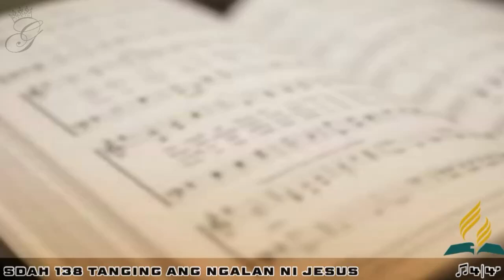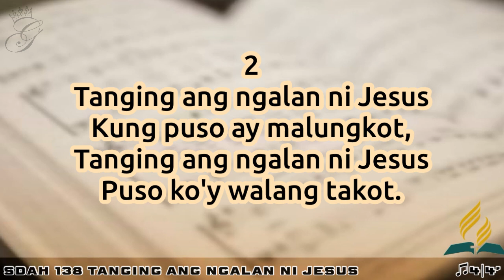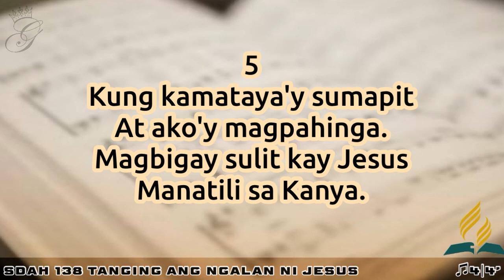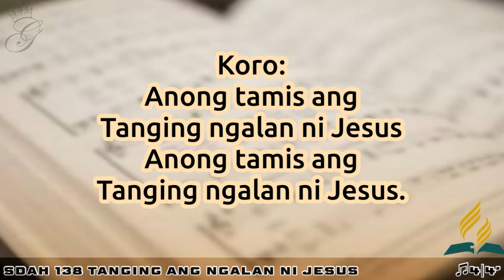SDAH 138 Tanging ang Ngalan ni Jesus | SDA HYMNAL PHILIPPINE EDITION